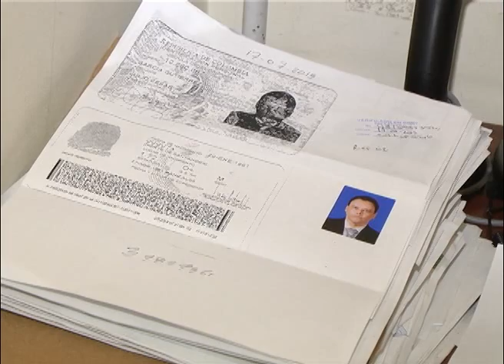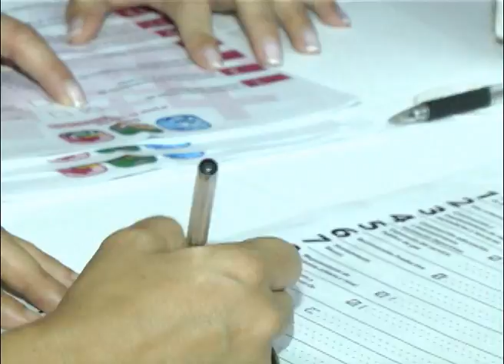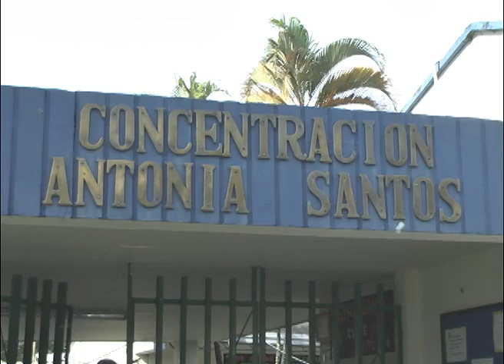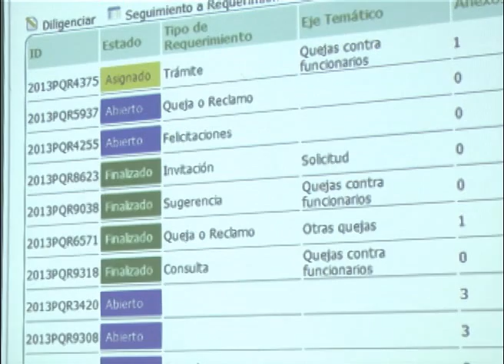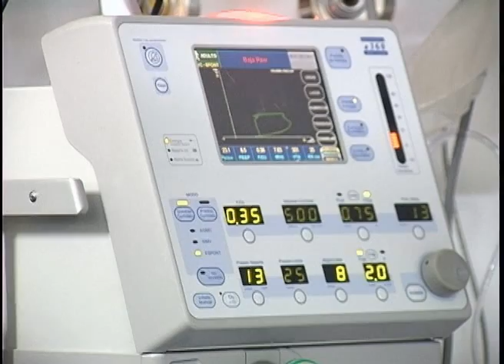Programa Institucional Quindío Firme del 18 de julio de 2013